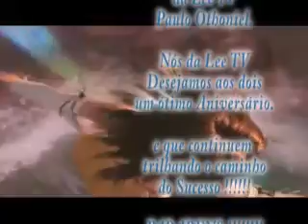LUCIANA RACHEL E FABIANO MARCEL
PARABÉNS AOS DOIS IRMÃOS E GUERREIROS, QUE O SUCESSO CONTINUE SEMPRE PERSEGUINDO VCS...! FABIANO AO ABRAÇAR SUA FAMILIA POR AI. SINTA-SE ABRAÇADO
POR TODOS NÓS AQUI QUE TORCEMOS POR VC MANO !
PARABENS A VC NESTA DATA QUERIDA. FUIIIIIIIIIIIIIIIIII
LEETV O CANAL DIGITAL DO LITORAL   DOZE ANOS COM VC